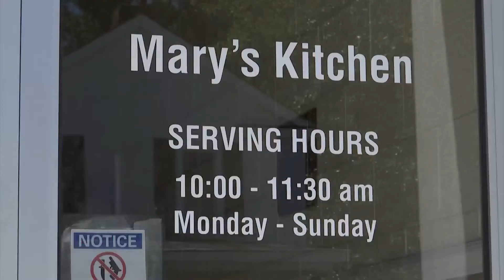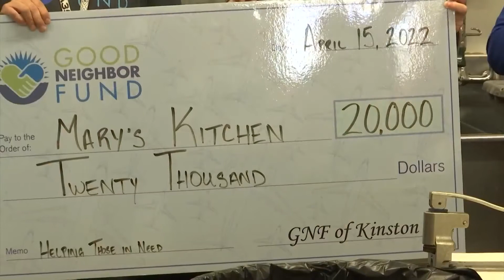Kinston soup kitchen receives generous donation from worldwide manufacturer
Just ahead of Easter, it's an act of kindness for a local soup kitchen that serves those who are hungry in Lenoir County.